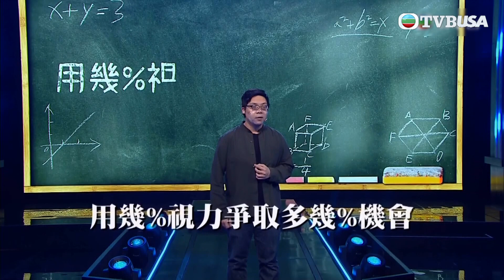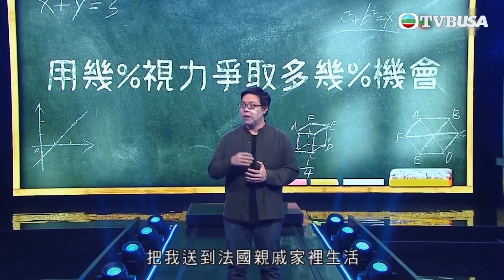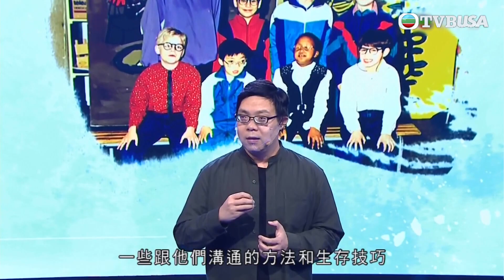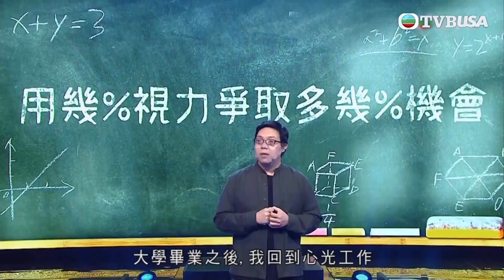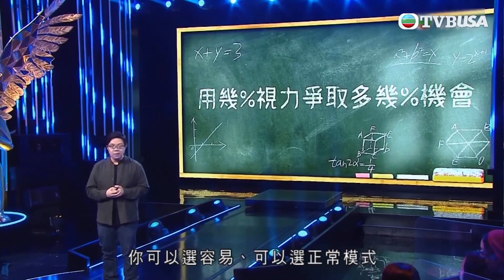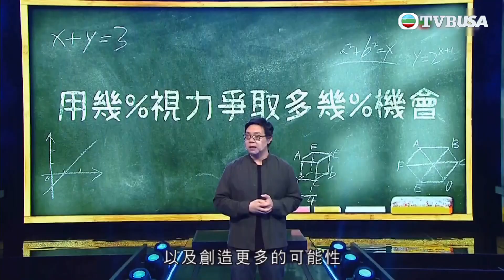360秒人生課堂｜從小就有視力障礙的嚴俊傑，分享面對難關的拆解方式與生存之道